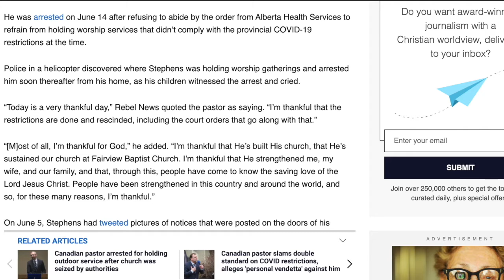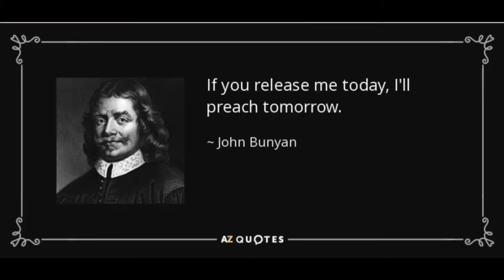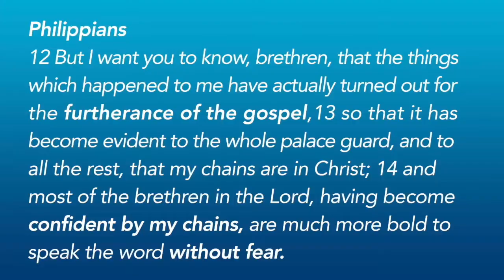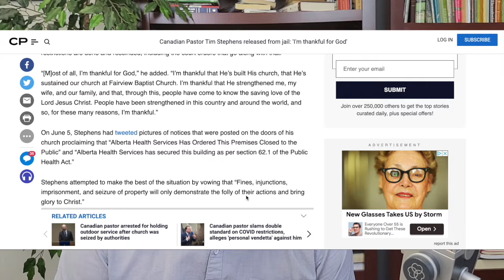Canadian Pastor Tim Stephens released from jail – Ep 13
In this episode I discuss, Canadian Pastor Tim Stephens released from jail. What does this mean for his church? How did he handle the persecution? What would Jesus do?

Correction
There were some 10 people who tested positive after attending the SBC. Keep in mind that there were estimated numbers of over 20,000